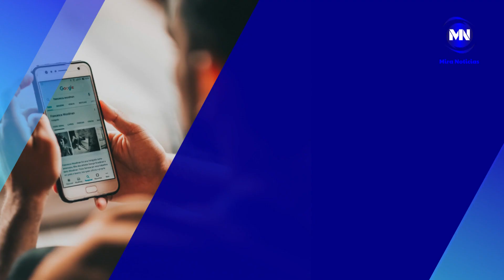60 000 estudiantes no se matricularon en este año lectivo en Ecuador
Mira Noticias Ahora (19/09/2023)

| Como turismo de Estado, calificó exvicecanciller a los viajes del presidente Lasso
| Universidades que no aprueben nuevo modelo de evaluación serán cerradas
| Medio colombiano asegura que Ecuador podría perder tres puntos en las eliminatorias